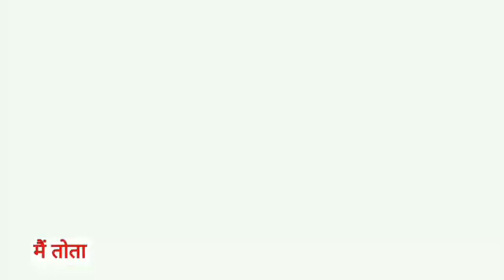Main Tota Main Tota | मैं तोता मैं तोता | Popular Hindi Rhymes | Cartoon Video | Hindi Kahaniyan